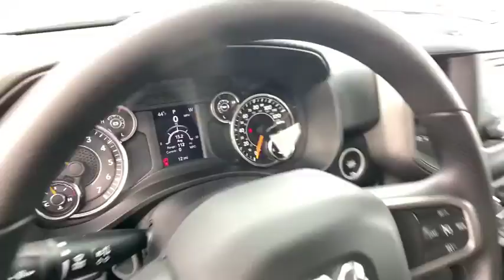2020 Ram 1500 Pocatello, Idaho Falls, Twin Falls, Burley, Rexburg, ID LN239297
2020 Ram 1500 Tradesman 4x4 Crew Cab 64 Box - Stock#: LN239297 - VIN#: 1C6SRFNTXLN239297

EPA 21 MPG Hwy/15 MPG City! Back-Up Camera 4x4 iPod/MP3 Input Keyless Start Bluetooth CHROME APPEARANCE GROUP TRADESMAN GROUP TRADESMAN LEVEL 1 EQUIPMENT GROUP. Maximum Steel Met. Clear Coat exterior Tradesman trim CLICK NOW! KEY FEATURES INCLUDE: 4x4 Back-Up Camera iPod/MP3 Input Bluetooth Keyless Start. MP3 Player Privacy Glass Keyless Entry Child Safety Locks Electronic Stability Control. OPTION PACKAGES: TRADESMAN LEVEL 1 EQUIPMENT GROUP SiriusXM Satellite Radio 2nd Row In Floor Storage Bins Carpet Floor Covering Front & Rear Floor Mats Rear Power Sliding Window ENGINE: 5.7L V8 HEMI MDS VVT GVWR: 7100 lbs Hemi Badge Active Noise Control System 180 Amp Alternator Heavy Duty Engine Cooling CHROME APPEARANCE GROUP Bright Rear Bumper Grille Surround 1 Chrome Texture 1 Black Wheels: 18 x 8 Cast-Aluminum Painted Bright Front Bumper TRADESMAN GROUP Spray In Bedliner TRAILER TOW GROUP Trailer Brake Control Class IV Receiver Hitch Black Trailer Tow Power Mirrors ANTI-SPIN DIFFERENTIAL REAR AXLE TRANSMISSION: 8-SPEED AUTOMATIC (8HP75). EXPERTS RAVE: Great Gas Mileage: 21 MPG Hwy. Price does not include taxes title license and $349 Dealer Doc Fee. Price contains all applicable dealer incentives and non-limited factory rebates. You may qualify for additional rebates; see dealer for details.